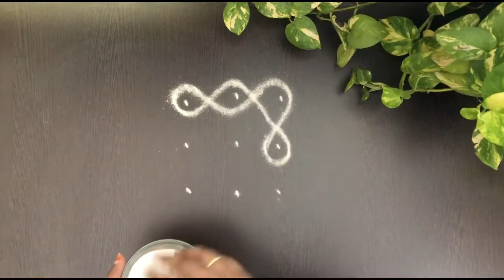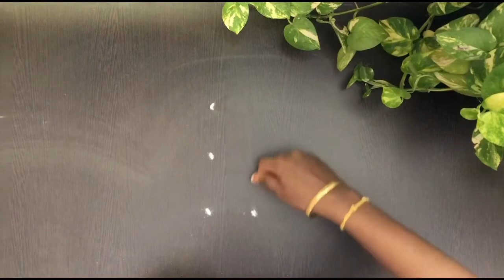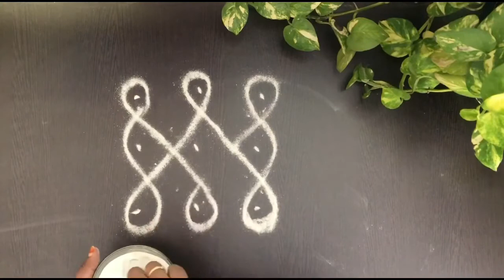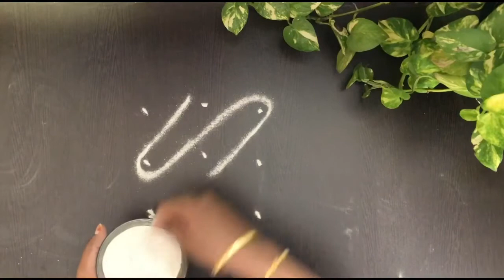கோலம் போடுவது எப்படி - episode 5 - ஈஸி 3 புள்ளி கோலங்கள்!! Simple and easy methods to learn kolam!!!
Basics to learn kolam. Simple and easy steps to follow. Learn along with me 😊
This episode covers easy kolam with 5 dots.